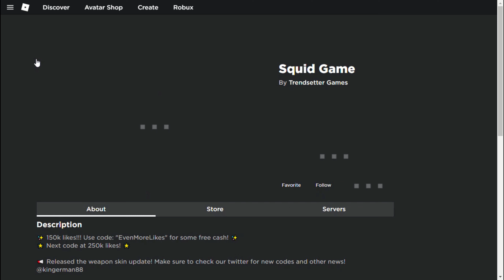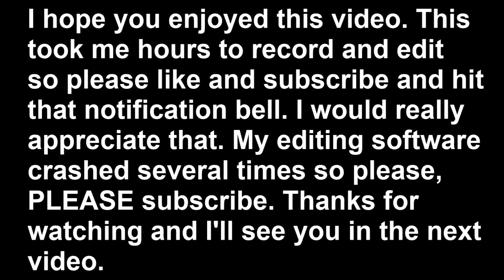ROBLOX SQUID GAME FUNNY MOMENTS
Hello everyone! Solo here. Welcome back to another Roblox video. This video took me hours to record and edit.